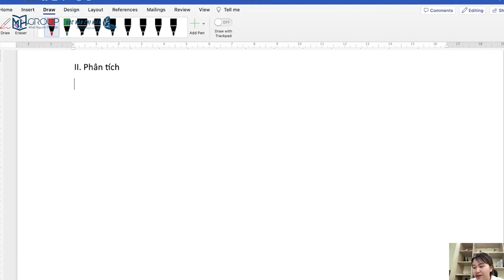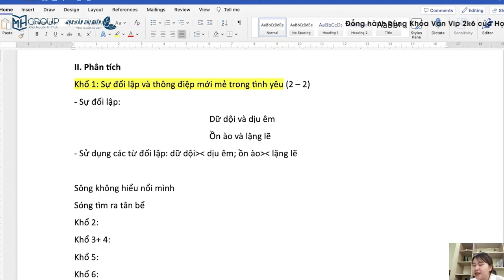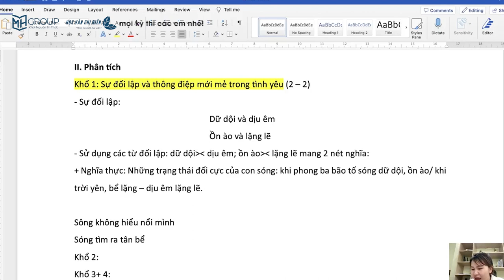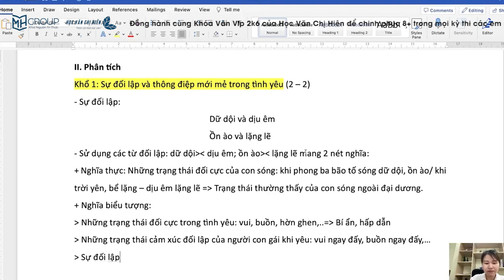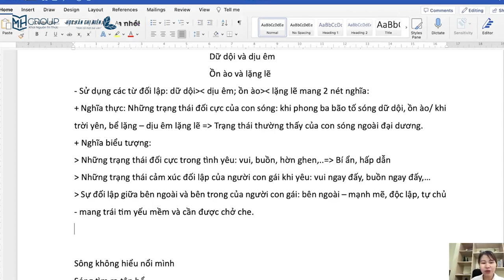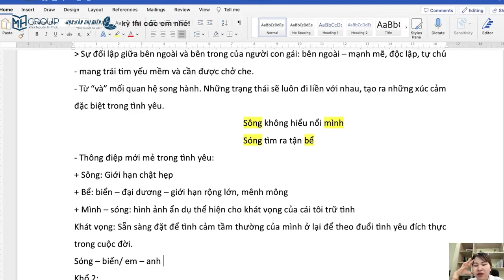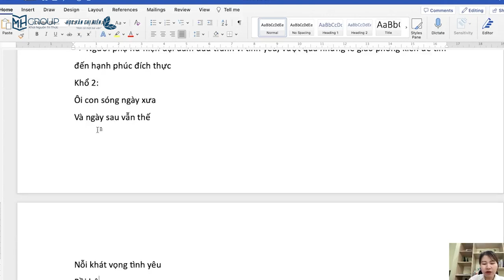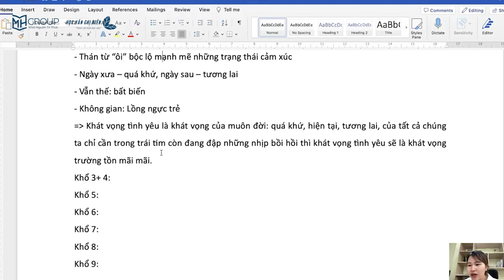NGỮ VĂN 12: PHÂN TÍCH 2 KHỔ ĐẦU BÀI THƠ "SÓNG" CỦA XUÂN QUỲNH || HỌC VĂN CHỊ HIÊN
Ngay từ hai khổ đầu của bài thơ "Sóng", nhà thơ Xuân Quỳnh đã bộc lộ rõ nét    hiện đại hòa lẫn vẻ truyền thống của người con gái trong tình yêu.